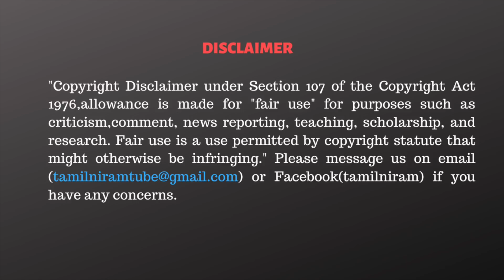அனைத்து சாதியினரும் அர்ச்சகர் ஆவது காலத்தின் கட்டாயம்-ஜெகத் பேச்சு